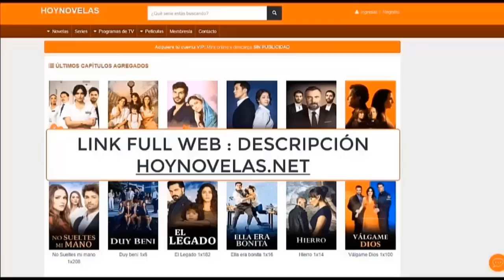Génesis Capitulo 233 ( Completo HD )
Génesis Capitulos,
Génesis Completo HD,
Génesis serie,
Génesis tvn,
Génesis hoy,
Génesis en vivo,
Génesis hoy en vivo,
Génesis capitulo completo,
Génesis novelas,,
serie Génesis,
novelas Génesis,
completo Génesis,
Génesis record ao vivo,
Génesis sub espanol,